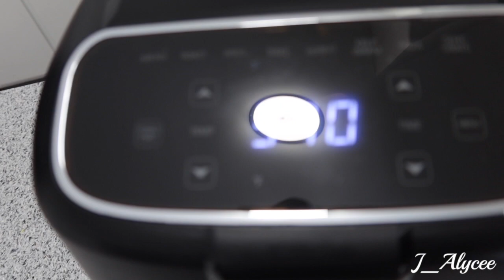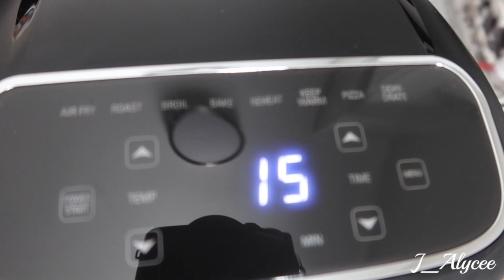Vlogmas Day 13 | Candle Sale | Nail Vlog | New Air Fryer and More | J Alyce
It's Vlogmas!😁 Hey Beauties, it's that time, hope ya'll enjoy these daily vlogs.